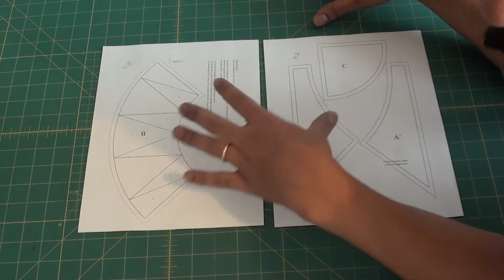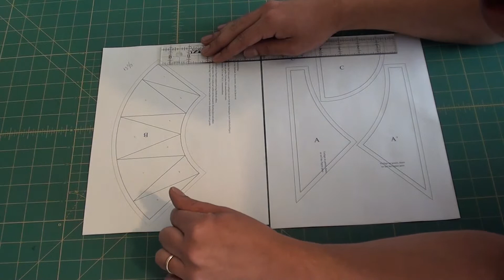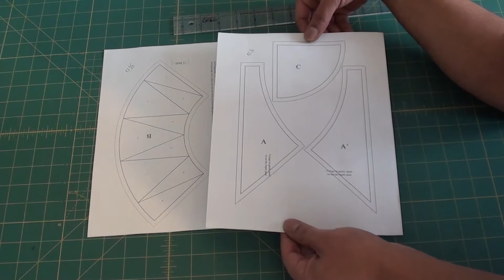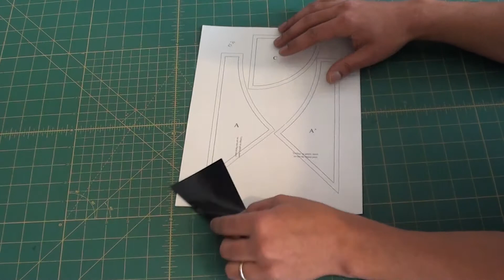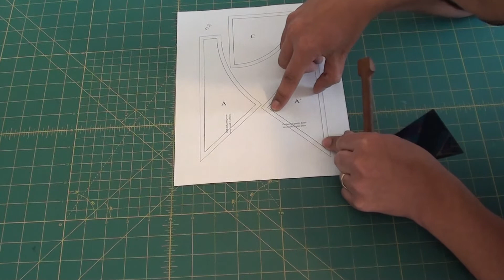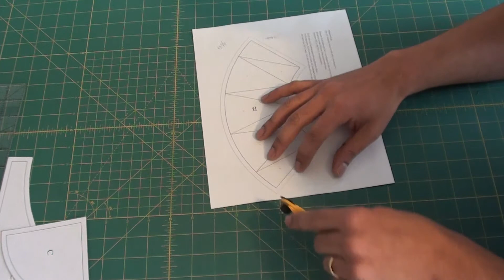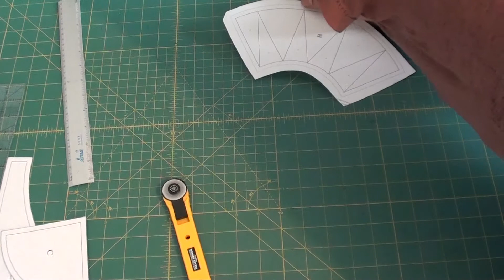Bloco New York Quilting Part 1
Nome do centro de mesa para buscar na internet New York Roundabout Quilting